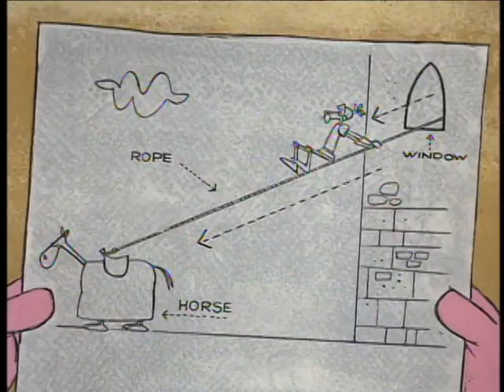Pink Panther: PINK VALIANT (TV version, laugh track)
This is the TV version of PINK VALIANT, containing the original laugh track and shorter opening titles that aired on the inaugural season of THE PINK PANTHER SHOW (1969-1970). The audio is pulled from the current version airing on the Spanish Boomerang channel, with Spanish voiceovers silenced.

©MCMLXVIII Mirisch-Geoffrey DePatie Freleng. The Pink Panther and Pink Panther characters are trademarks of Metro-Goldwyn-Mayer Studios, Inc.